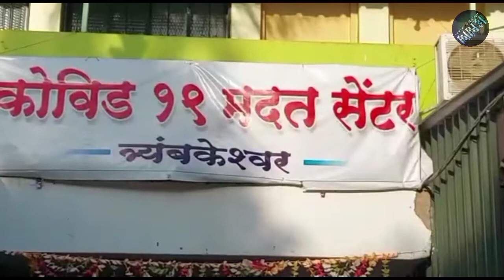त्रिंबक नगरपरिषदेच्या कर्मचाऱ्यांनी मिळून कोविड-19 मदत कक्षाला केली रोख स्वरूपात मदत